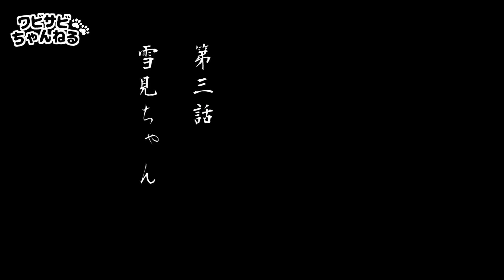【ドッキリ!!】鬼滅コスプレでこっそり登場したときの猫達の反応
知らない人が来ると必ず隠れる臆病な我が家の猫達。では知らない鬼滅キャラが居たら、一体どんな反応をとるのか？